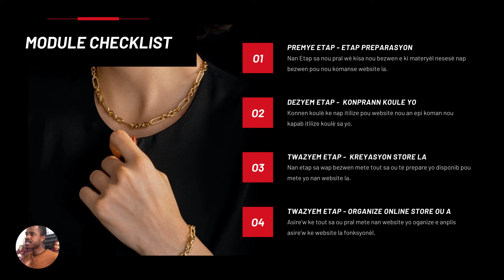KÒMAN POU KREYE YON BOUTIK ONLINE | MODULE 4 | PREMYE PATI